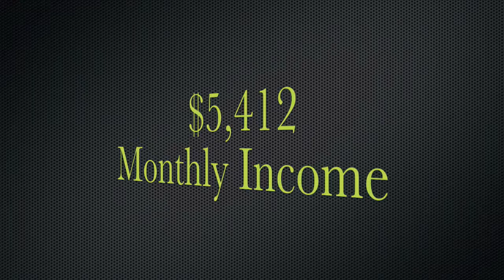New Revolutionary Matrix 3X6 Web Hosting Launched!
Vincenzo
A great web hosting company launched.. Get in and start making residual income and have the greatest web hosting service.